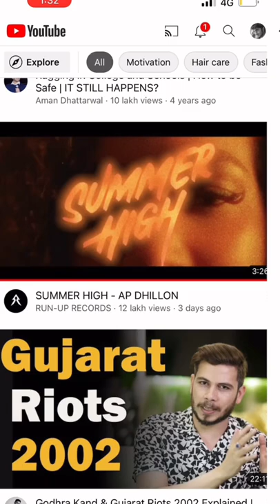Tumhara Bhai Netflix Pe Aayega | Mridul Madhok